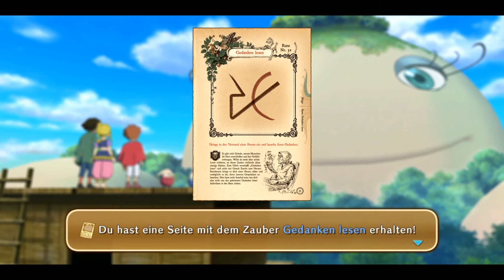Let's Play Ni No Kuni #48 [DE/HD] - Schrecktakel, Störenfried des mütterlichen Schoßes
Boss: Schrecktakel

Ein Japanisches Rollenspiel von Level 5 / Studio Ghibli, published by Bandai Namco (2013)

Let's Play Ni No Kuni - Der Fluch der Weißen Königin
Kommentiertes Gameplay von Sleth (2013)